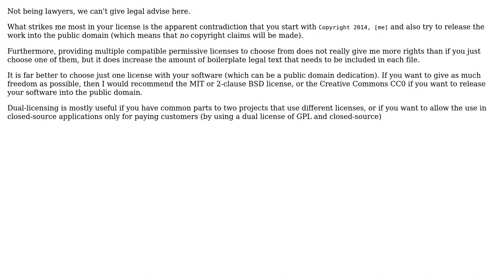Software Engineering: Release an open-source project under multiple licenses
With thanks & praise to God, and with thanks to the many people who have made this project possible! | Content (except music & images) licensed under CC BY-SA | Music | Images & others | With thanks to user Derek Chiang user Bart van Ingen Schenau and the Stack Exchange Network Trademarks are property of their respective owners. You are responsible for your own actions.